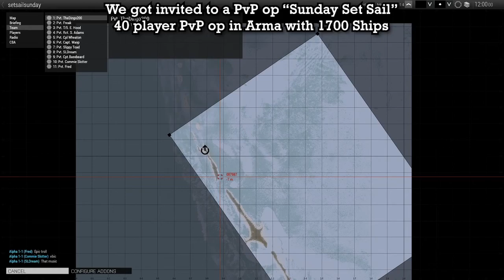Sunday Set Sail | Arma 3 PvP Joint Op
Simple PvP op on ships from 1700 nothing more